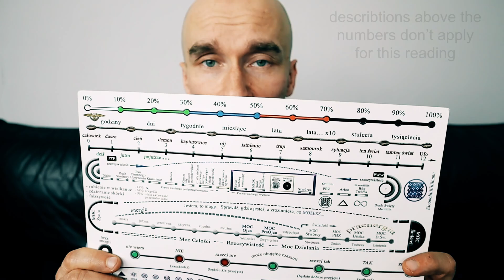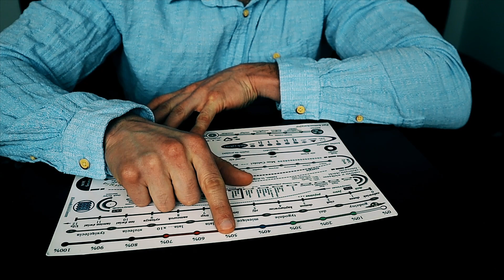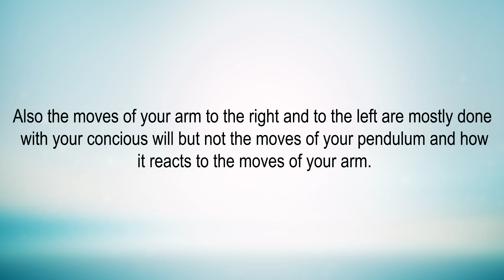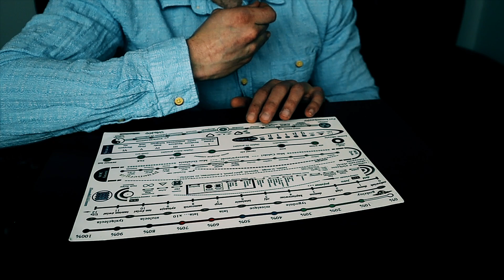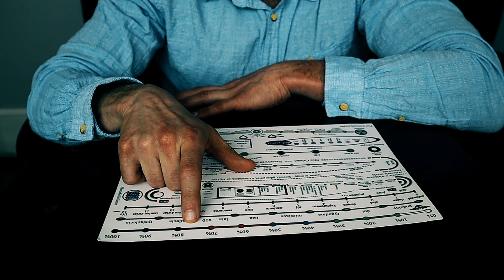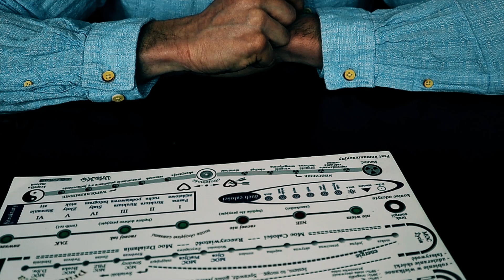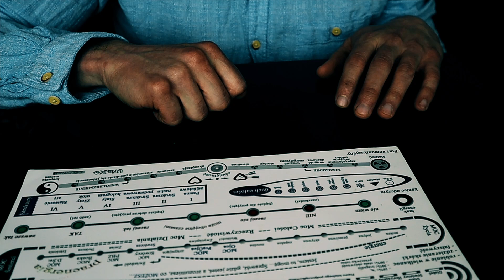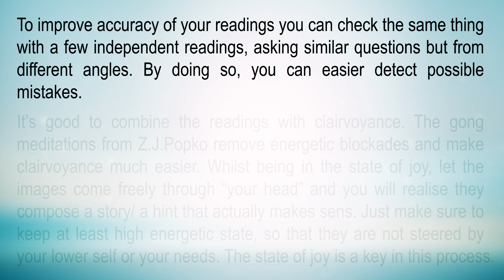How to use a pendulum 02. Discover people's approach towards you. Check the value of any meditation.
Readings with the astral charts and pendulum along with clairvoyance, clairaudience, clairsentience are one of the forms of contact with spiritual world.  It helps you improve your life and make sure your spiritual development is on the good track. You can get to know what others approach toward you is, check any meditation and ask any question using a pendulum. Astral charts and all the knowledge brought by Z.J.Popko from his astral journeys are becoming game a changer for everyone who is looking for success whilst keeping an open heart.